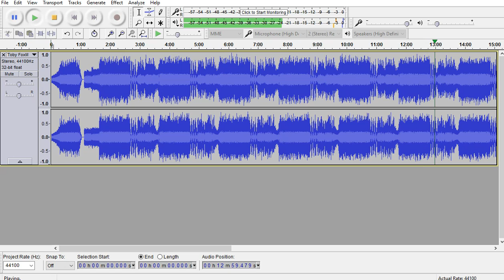Megalo strike back (charas theme/earthbound theme) REMIXED -Toby Fox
hello all,
Today I have something along the lines of my quite popular megalovania reversed and slowed :D
It took quite a while to perfect the creepiness of this so i hope you enjoy ^^
Also all rights and copyright stuff belong to there respected companies/person (please dont sue me in other words xD)
And yes i know the video stops when there's more audio to play, but it's literally just the same thing looped for over an hour, i'll upload it if you guys want but it might be a while lol